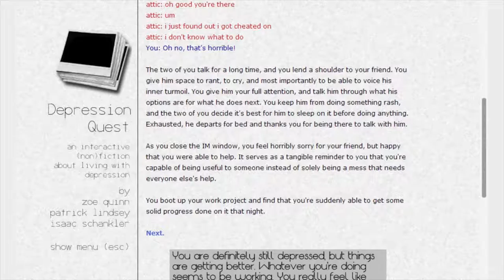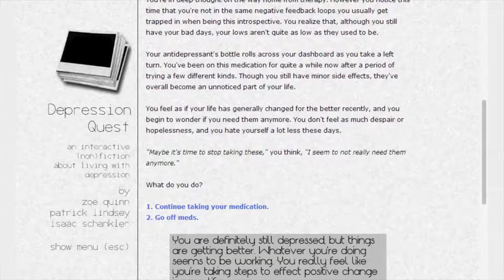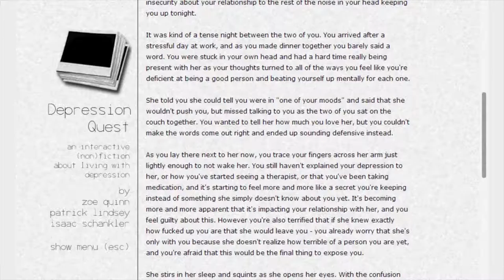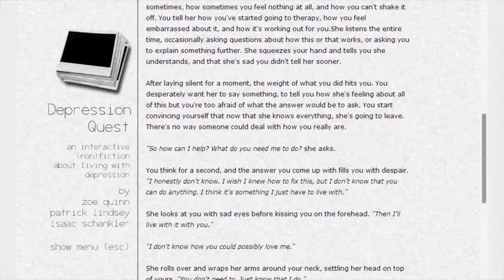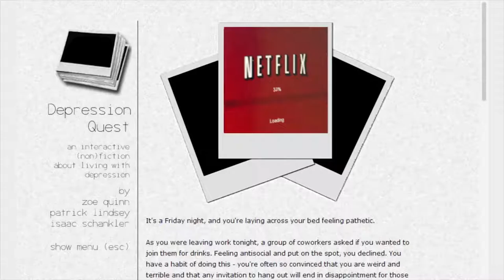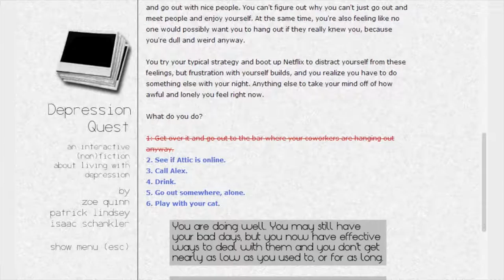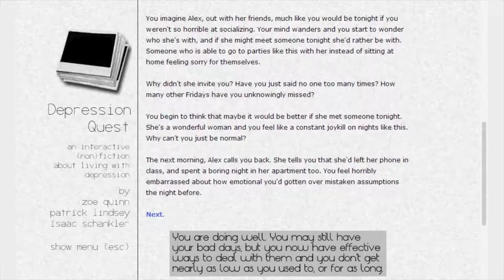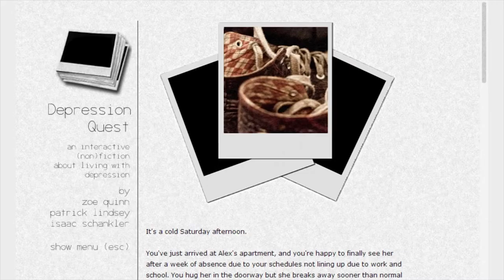PERSONAL EXPERIENCES! | Part 7 | Depression Quest